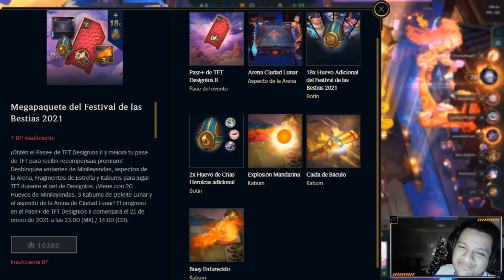🐉 PASE + de TFT DESIGNIOS 2 misiones, recompensas, trucos y SORTEO!!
Revisemos el contenido del pase + de tft designios 2!!
Empezamos por ver cuanto cuesta el pase de designios en RP, y cómo se traduce en pesos mexicanos y en dolares.
Luego veremos cuales son las recompensas de designios que puedes obtener de manera gratuita. Enseguida muestro todo el contenido del pase designios para que te animes a comprarlo.

Te daré un buen tip para no perder experiencia aún si no puedes usar la computadora para jugar.
Luego vemos los niveles del pase designios, la experiencia y las misiones que se desbloquean por el comienzo del pase.

Finalmente te voy a mostrar las recompensas por clasificatorias de designios 1y te digo el parche donde nos llegarán.

Espero te guste el vídeo, saludos!!!

Hay minileyendas a las que no afectarán los fragmentos de estrella, ya que no disponen de niveles adicionales:

Minileyendas victoriosas
Ovni, Guardianas de las estrellas y Espíritu de emperador de jade
En el futuro, puede que haya otras minileyendas incluidas en esta categoría, pero os avisaremos si no podéis utilizar fragmentos de estrellas con ellas.
Aparte de dichas restricciones, el único requisito para utilizar fragmentos de estrella es que ya tengáis la versión de 1 estrella de la minileyenda en cuestión.